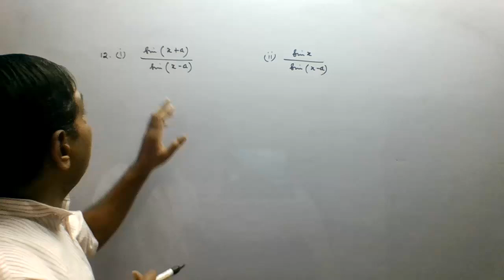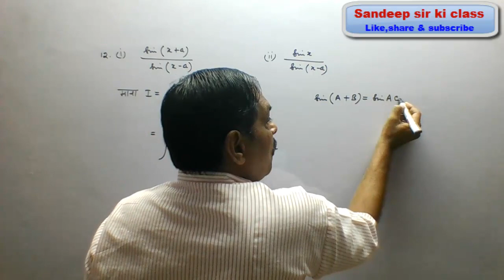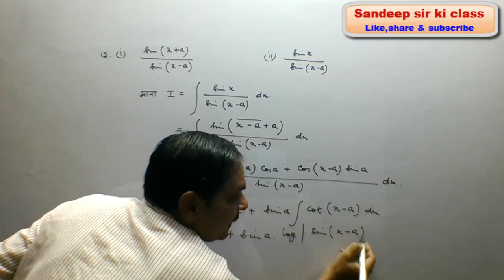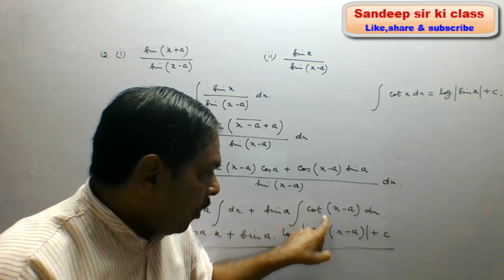Rbse class 12|Chapter 9 Exercise 9.2 Q 12 Integration in Hindi